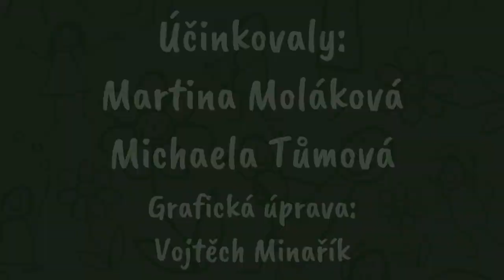MaMMa Yóga pro děti - Lekce 5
Cvičte s námi z pohodlí domova!